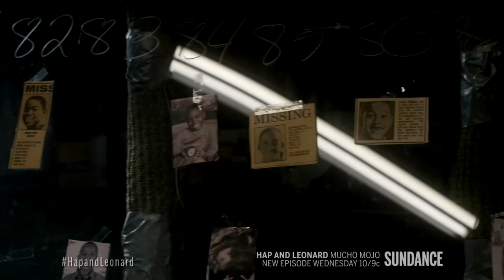HAP AND LEONARD: MUCHO MOJO | 'Pie a la Mojo' Sneak Peek Ep. 205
Hap and Leonard go undercover at the carnival and attempt to stop the culprit, with the help of an unexpected ally.

In HAP AND LEONARD: MUCHO MOJO, Hap and Leonard find themselves in mucho trouble as they unravel a murder mystery with more twists and turns than an East Texas highway. The story begins with a skeleton, Trudy's missing ashes, a pissing match with a neighborhood drug dealer and a piece of MeMaw's fresh baked pie. When Leonard is arrested for a murder he didn't commit, Hap and attorney Florida Grange must work to clear his name. The only things standing in their way are Hap’s unquenchable thirst for Florida, a serial killer, bad mojo and themselves.